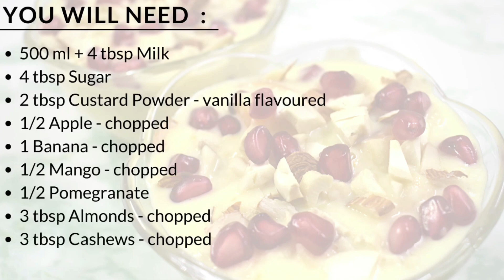How to make Fruit Custard l Custard Recipe l Fruit Custard At Home l Fruit Dessert Recipe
Fruit Custard l Custard Recipe l Fruit Custard recipe

Ingredients:
500 ml + 4 tbsp Milk
4 tbsp Sugar
2 tbsp Custard Powder - vanilla flavoured
1/2 Apple - chopped
1 Banana - chopped
1/2 Mango - chopped
1/2 Pomegranate
3 tbsp Almonds - chopped
3 tbsp Cashews - chopped